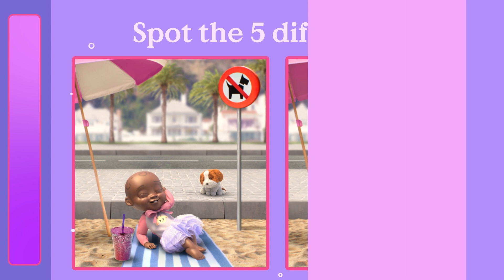Spot The Difference! | Qai Qai Cartoons & Videos for Kids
Can you spot the difference in this brand new Qai Qai video?

Invisible Universe brings Qai Qai (pronounced ‘Kway Kway’) to life with her own animated YouTube channel for kids.